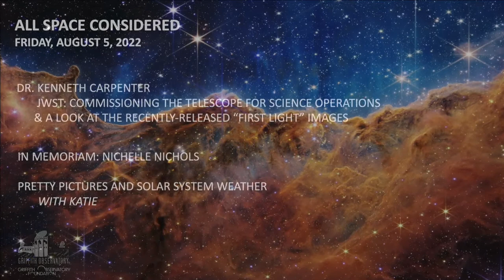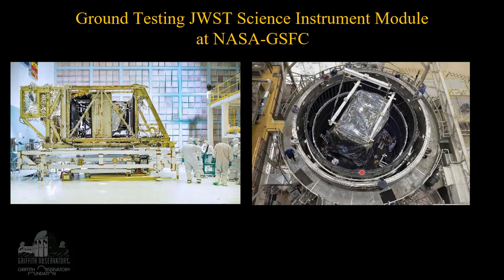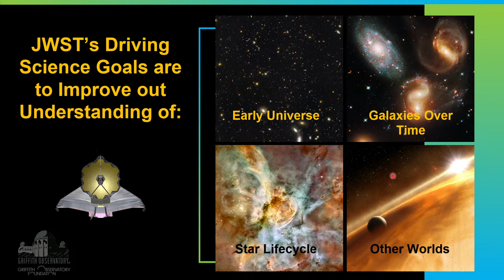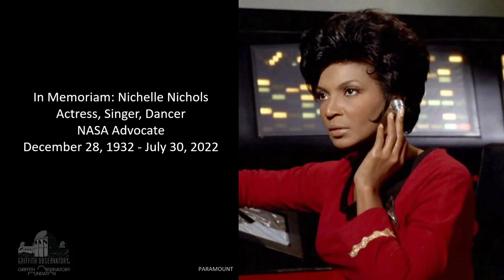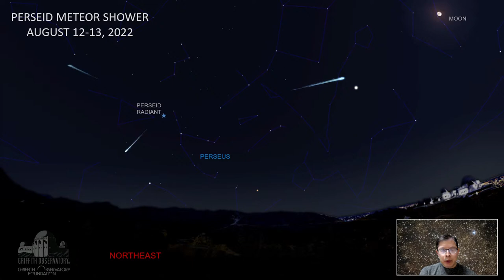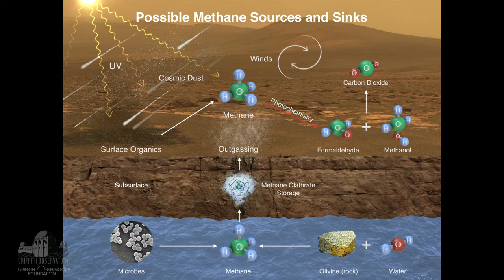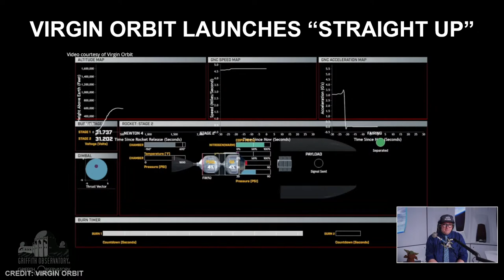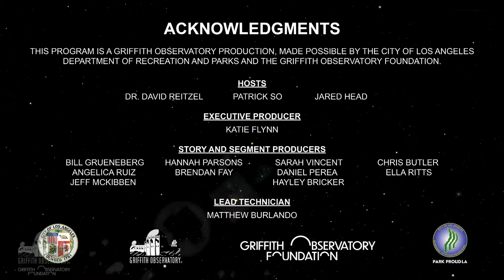ALL SPACE CONSIDERED | AUGUST 2022 | GRIFFITH OBSERVATORY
RULES FOR LIVESTREAM CHAT
1. Be polite and respectful.
2. No discussions of religion, politics, sex or illegal substances.
3. Profanity will not be tolerated.
4. No personal attacks or harassment.
5. Please respect the chat moderators and their decisions.
6. Do not post in all caps or repeated characters, letters, symbols or emojis.
7. No threats towards other chat members. All threats will be taken seriously.
8. When an inappropriate comment is posted, please do not engage; let the moderator handle the situation.
9. Those with inappropriate screen/nicknames will be banned from chat. Failure to follow any of the above rules could result in: removal of your comment, a silenced period or permanent ban from this chat room at the moderator’s discretion.